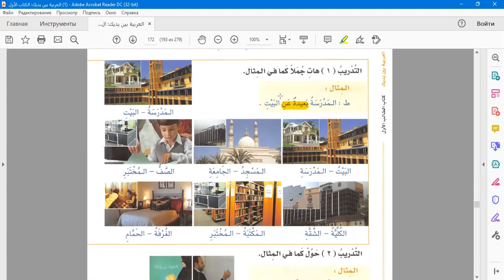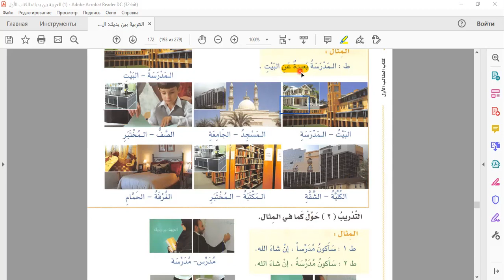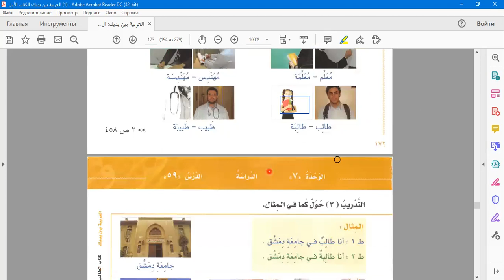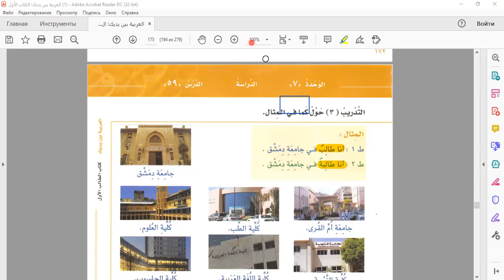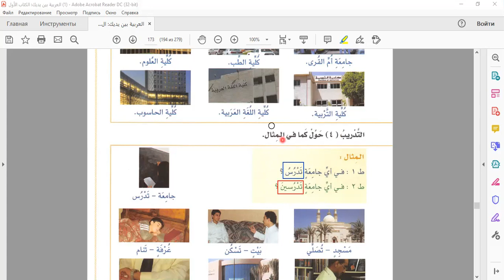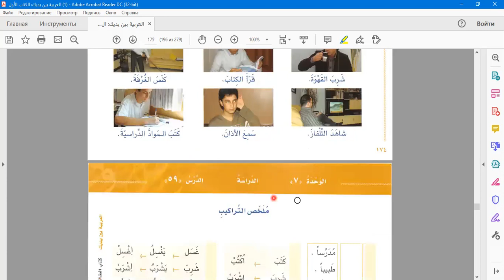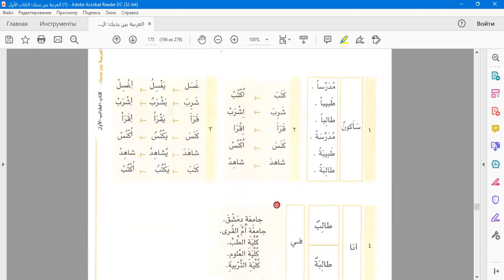الوحدة السابعة من المحاورة 2 sabayub#